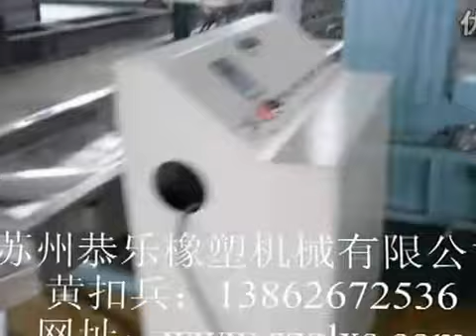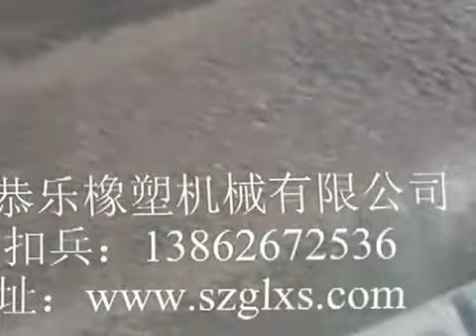brabender twin screw extruder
Our Extruder Twin Screw Barrel is good in quality and competitive in price. We are manufacturer and supplier of Extruder Twin Screw Barrel following your specific requirement. We are looking forward to your E-mail and establishing cooperative relationship with you! We would provide professional Extruder Twin Screw Barrel with good services for you!